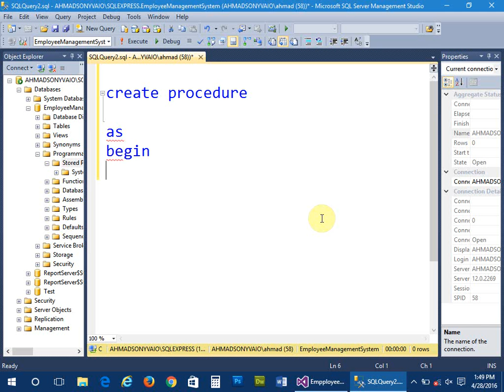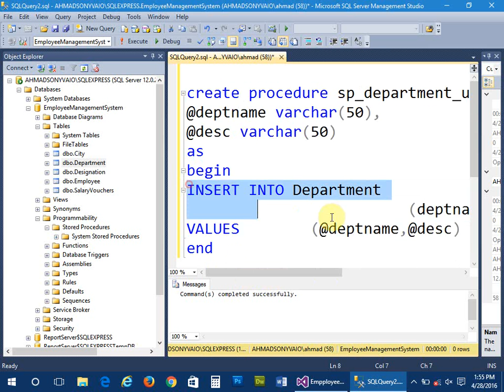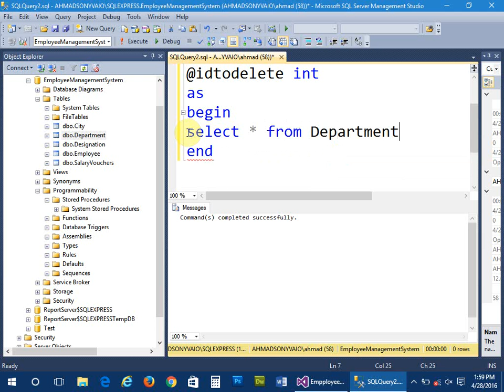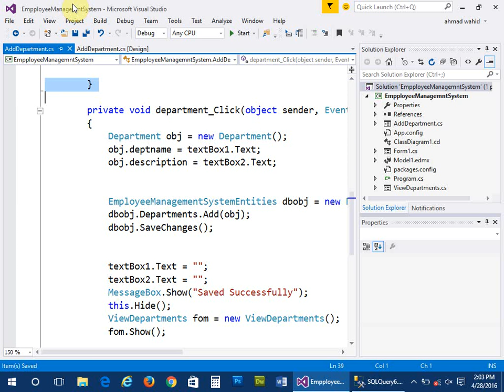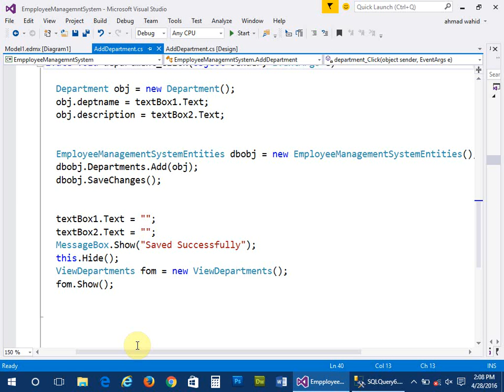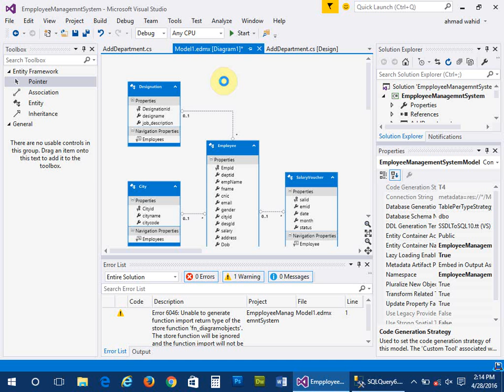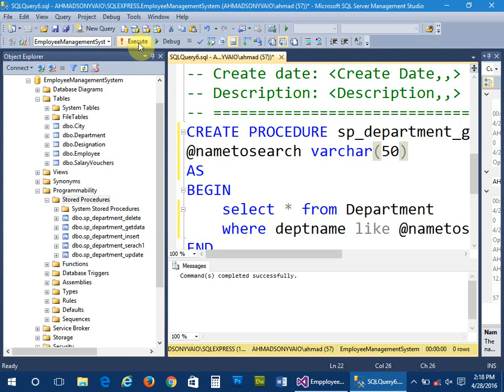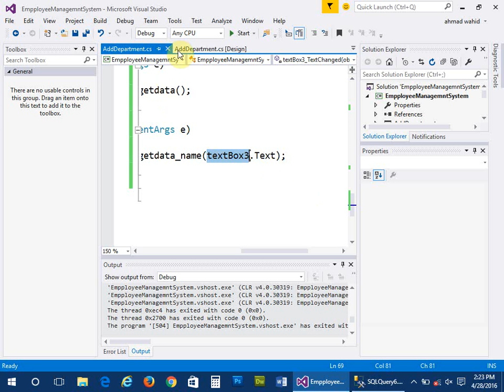Emerging Technology Lecture #5